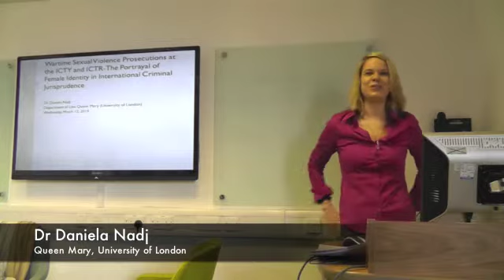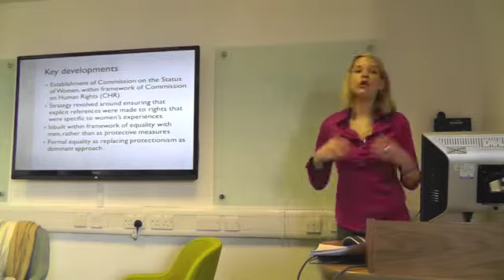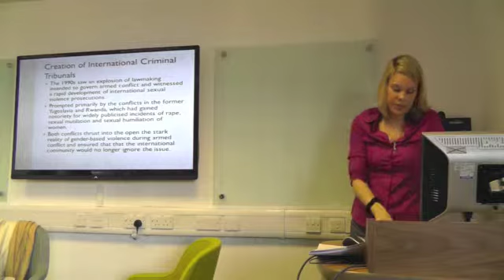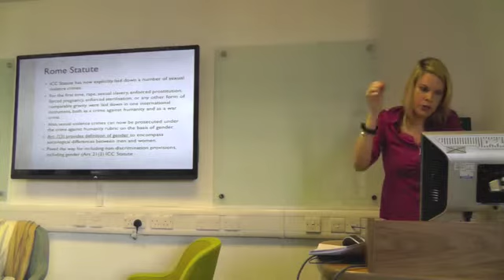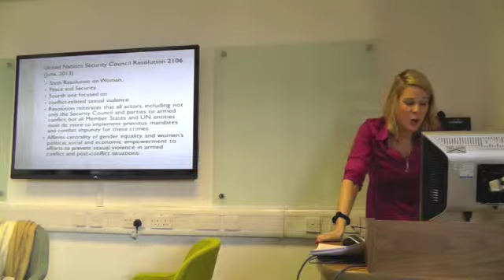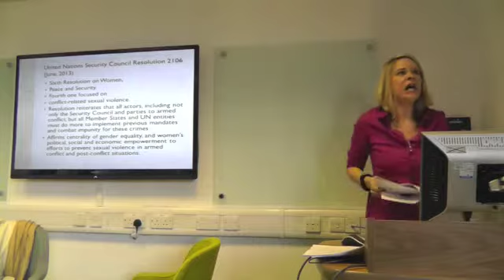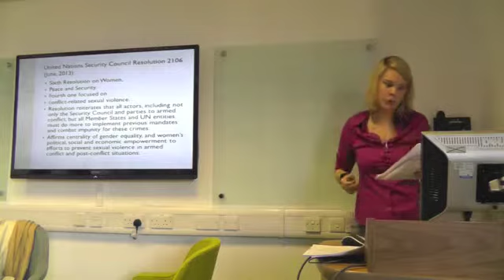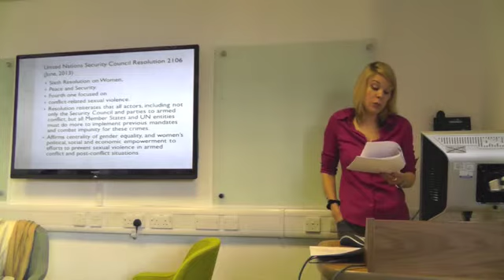On Violence: WARTIME FEMALE IDENTITY PORTRAYAL IN INTERNATIONAL CRIMINAL TRIBUNALS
Faculty of Social Sciences and Humanities

WARTIME FEMALE IDENTITY PORTRAYAL IN INTERNATIONAL CRIMINAL TRIBUNALS

Dr Daniela Nadj (Queen Mary, University of London)

Event Details
Date: Wednesday 12th March
Time: 13:00-15:00
Venue: The Westminster Forum, 5th Floor, 32-38 Wells Street, London W1T 3UW
Sandwich buffet lunch provided - please arrive promptly at 1pm.

Dr Daniela Nadj joined Queen Mary in September 2013 as a Teaching Fellow in Public Law and Course Convenor in Administrative Law.

Prior to joining the Department of Law, she was a lecturer in law at the University of Westminster where she taught Public Law, the United Nations System for the Protection of Human Rights, UK Human Rights Law, Contract and EU Law. She read for her PhD at the University of Westminster, while acting as lecturer on the LLB programme. She also held a post as Teaching Fellow in International Human Rights Law at the Department of Political Science, School of Public Policy at UCL between January to August 2008.

Her principal research interests lie in the fields of international criminal law, international and domestic human rights, feminist legal theory and armed conflict. She has published in the area of international wartime sexual violence jurisprudence exploring the impact of the criminalisation of gender-based violence on women in the current political and legal moment.